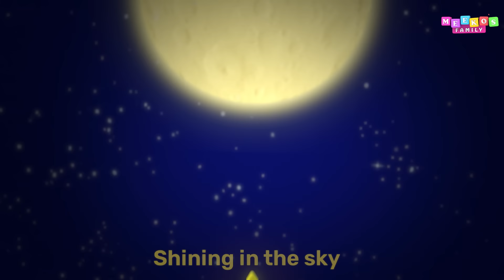😻🧚‍♀️ My Tooth Fairy Song 😇 | Meeko's Family Kids Songs and Nursery Rhymes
Mia is going to hide her tooth, under the pillow or keep it in the box. And the tooth fairy is going to visit her, magically! Watch the song to find out what happens next, in this dreamy kids song and nursery rhyme! It is going to be super magical!

Watch your Favourite Meeko's Family Nursery Rhymes Ad-Free on the ABC Plus App available for download on the Apple App Store.

Lyrics:

I can hide it in a drawer
Or keep it in a box
Under my pillow
Or tucked in my socks

I believe she’ll come to me
As the night passes by
My tooth will become a bright star
Shining in the sky

I stare at my window
When I see the light
I know she’s on her way
Coming past midnight

I broke my tooth
But I do know why

My tooth fairy
My tooth fairy
Will you meet me?
My tooth fairy!

My tooth fairy
My tooth fairy
My tooth fairy!

About Meeko's Family:
Welcome to Meeko's Family, where love, laughter, learning, and music come together to create wonderful family moments!

Meet Meeko, the adorable baby boy who brings joy and sunshine into our day. Alongside him are his loving family members: Max, the caring elder brother, and Mia, the ever-supportive sister. Together with Mom and Dad, they are a heartwarming family that cherishes every moment spent together